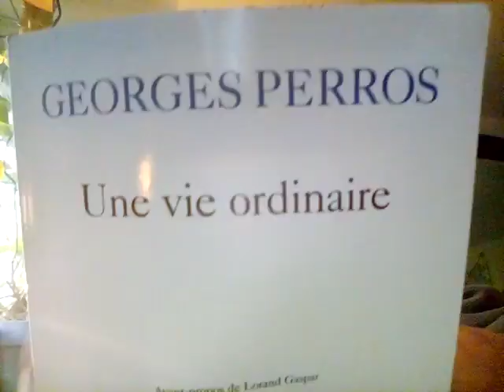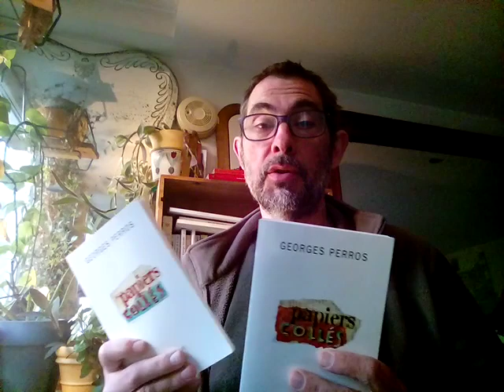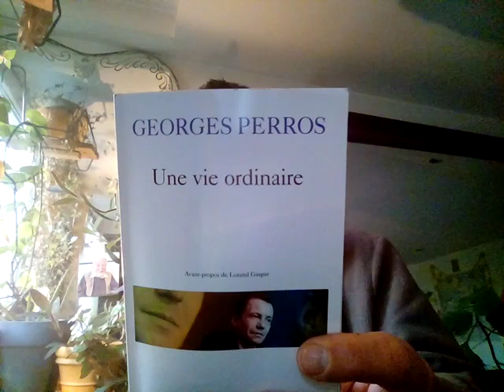LECTURES D'UN TEMPS SUSPENDU / 22 : " Une vie ordinaire " de Georges Perros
"Une vie ordinaire" et "Poèmes bleus" - Poésie/Gallimard
"Papiers collés 1, 2 et 3" L'imaginaire/Gallimard